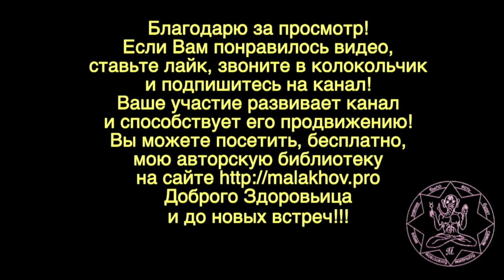29 сентября. Малахов.